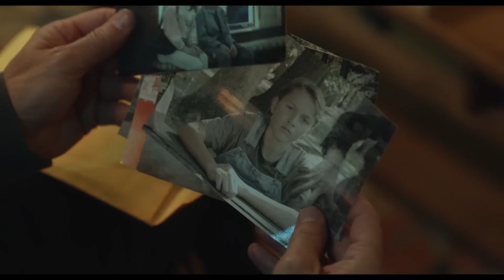ASTRAL 5 QIZIL ESHIK PREMYERA UZBEK O'ZBEK TILIDA UJAS FILM Hind kino 2023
Salom hammag man bekmurod shakirov kanalmda yangi chiqan kinolarni qisqacha premerasi chiqarladi kinonig batafsil korsh uchun telegram kanalmga tashrif buyring